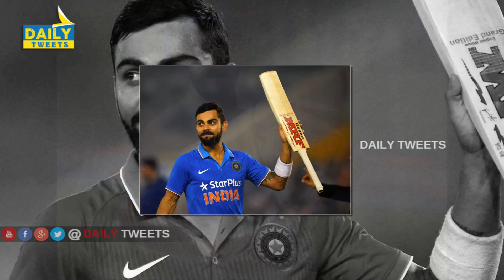Virat Kohli sweeps 2018 ICC awards, makes history again | king kohli | Teamindia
Virat Kohli has created history yet again. On Tuesday, January 22, the ICC announced its yearly awards, and the Indian captain did the treble for 2018: ICC Test Cricketer of the Year, ICC ODI Cricketer of the Year and the Sir Garfield Sobers Trophy for ICC Men’s Cricketer of the Year.

Hello And Welcome To Daily Tweets Entertainments Youtube Official Channel . Get all the latest updates on the latest happening in Tollywood, Inspiring videos in Telugu, Latest News,Tollywood Updates, Tollywood News,Latest Updates,Celebrity News,Celebrity Updates,Health Tips,Gossips,Latest Films,Movies Reviews,Interesting Videos,Viral videos,Fun,Education,Entertainment,Tradition, And Political News. Hope You Will Enjoy Our Videos.